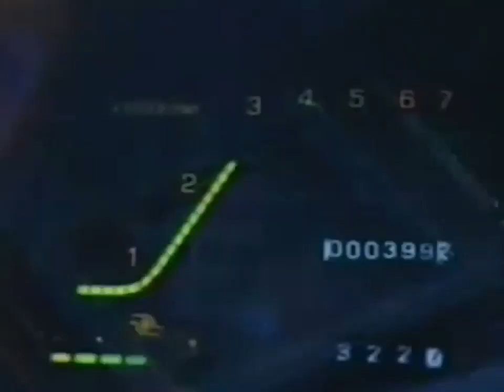Afterglow - Different Light "Trailer"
Afterglow - Different Light
Released by White Noise Records
Format: Limited 180gram Colored Edition/ cassette Tape
Release Date: January 16, 2019

Trcaklist:
1.Never Feel The Same Again
2.Different Light
3.Skycraper Kei
4.For You feat. SOPHY
5.Rebecca
6.Super Smooth feat. Yeung Tung
7.Panic Attack
8.Covered Sigh
9.Tommy Boy
10.Believe
11.Ocean Side

Afterglow is the music moniker for local fashion retailer HOAX's owner Julian. Having been involved in the local music scene for years as a guitarist and programmer, Julian has since found his muse in black music. Driven by this newfound passion, his recent music ambitions sees him going back to sounds he grew up with such as Michael Jackson and Prince, to the disco funk of the 70s and 80s, and the "Free Soul" series of Japanese compilations.

"Different Light" is Afterglow's debut album, a music amalgam that takes cues from 80's synth-funk/boogie, electro from Street Sounds, r&b from Tabu, fusion from Herbie Hancock, to the sound of city pop greats such as Toshiki Kadomatsu, Tetsuji Hayashi, and Tatsurō Yamashita. A marriage of synths, thumping basslines, and drum machine grooves, the album also features the vocals of both SOPHY Wong and Yeung Tung. In contrast to what one might expect out of a vaporware aesthetic, the result is rather a pop music infused exploration of funk's past and future.

若形容Afterglow是City-Pop，節拍未免太過強勁；說成是Electronics，卻未能概括其流行元素。Afterglow自稱的Synth-Funk，大概最為貼切。

Afterglow由本地時尚店HOAX主理人Julian化身而成，音樂跟他形影不離，過往在多隊樂隊中擔任結他及programming的角色，近年他選擇從自少喜愛的黑人音樂中尋找靈感，由伴著成長的Michael Jackson、Prince，至70、80年代的Disco、Funk，還有影響他甚深的日本《Free Soul》合輯，兜兜轉轉回歸原點。

《Different Light》是Afterglow首張專集，Julian指是次創音影響非常廣泛，如80年代Synth-Funk/Boogie、Street Sounds廠牌的Electro、Tabu廠牌的R&B，Herbie Hancock的Fusion，還有角松敏生、林哲司、山下達郎等一眾日本City-Pop教父。唱片由流水行雲的Synth貫穿整張每首作品，肥厚的Bassline與躍動的Drum Machine，還找來兩位女歌手SOPHY（王嘉儀）及楊彤（Yeung Tung）獻上美麗歌聲，整體效果卻與典型的Vaporwave大相逕庭，而是探索Funk曲式的昔日與未來，並以Pop的手法去呈現。
credits
• All tracks produced and written by Julian "TAKK" Lai except '
Super Smooth' and 'Ocean Side' written and performed with Yeung Tung, published by Seeahole Ltd.
• 'Air Walk' additional keyboard solo by John Lowe
• Cover Illustrated and Designed by John Wu@JohnWuGraphics
• Mix Engineering and additional production by Barnaby Bruce@barnabybrucemusic
• Mastered by Jse Tse